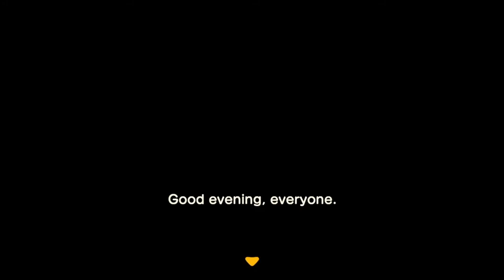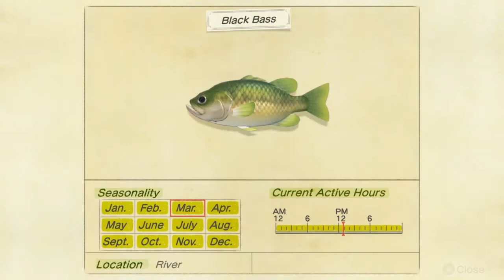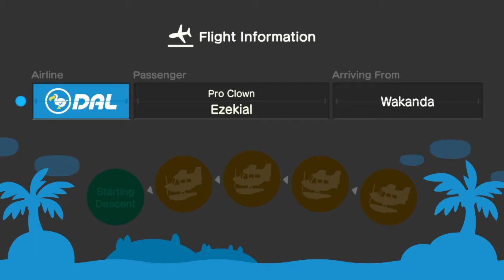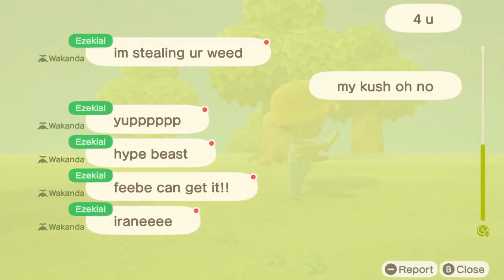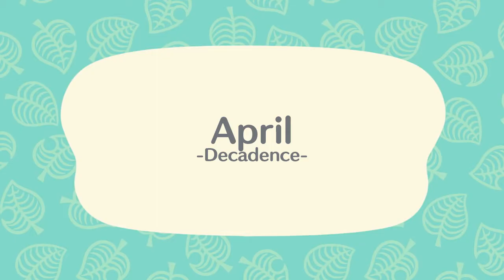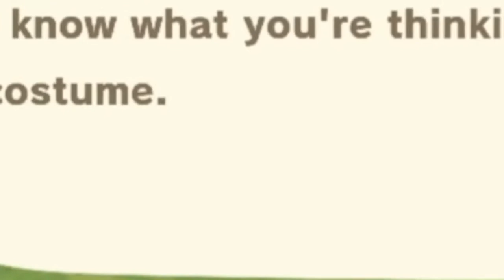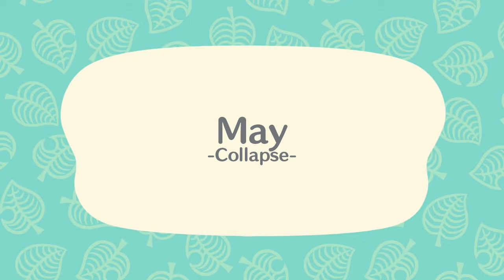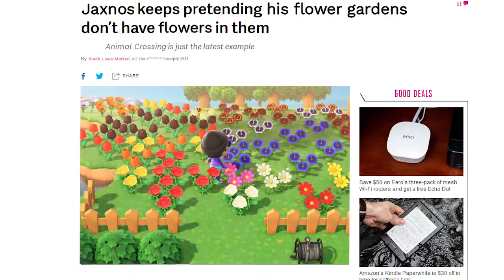This Is Animal Crossing: New Horizons | Spring 2020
So this is my first time ever playing an Animal Crossing game and I figured I would share my adventure through the game over an entire year, one season at a time. Am I posting this just as the month of June is coming to a close because I'm slow as molasses when editing ok shut up don't think about it. Anyhow, I'm gonna try to not goof this one up, hope you enjoy my struggles.

Thank you to DeerNadia for allowing me to use footage from her stream!
DeerNadia's Instagram: @deernadia

Animal Crossing: New Horizons is a 2020 life simulation video game developed and published by Nintendo for the Nintendo Switch. It is the fifth main series title in the Animal Crossing series. New Horizons was released in all regions on March 20, 2020. In New Horizons, the player assumes the role of a customizable character who moves to a deserted island after purchasing a package from Tom Nook, a tanuki character who has appeared in every entry in the Animal Crossing series. Taking place in real-time, the player can explore the island in a nonlinear fashion, gathering and crafting items, catching insects and fish, and developing the island into a community of anthropomorphic animals.